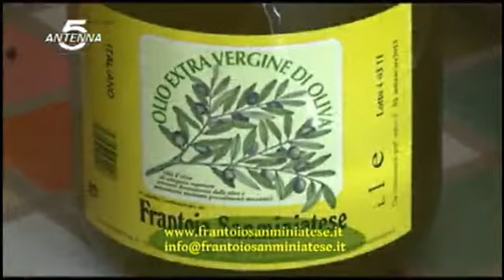"Il riscatto del lavoro", parola a Dalida Angelini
L'intervento della segretaria generale di Cgil Toscana all'iniziativa "Per una Cgil unita e plurale" svoltasi a Firenze il 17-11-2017